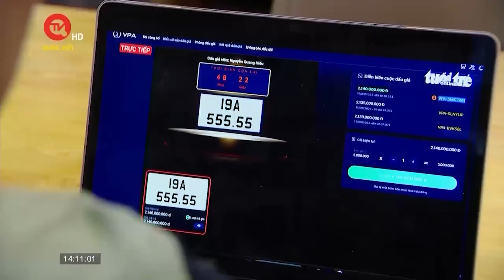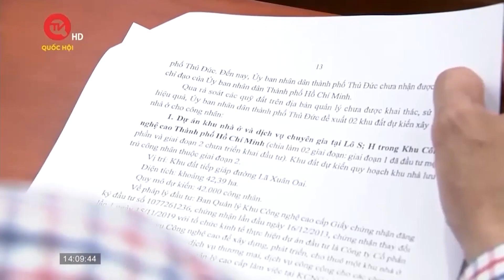Quảng Bình: Hơn 40.000 ca đau mắt đỏ | Truyền hình Quốc hội Việt Nam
Truyền hình Quốc hội Việt Nam | Tính đến ngày 26/9, Quảng Bình đã ghi nhận hơn 40.000 ca đau mắt đỏ, phần lớn xuất hiện trong trường học. Việc học sinh nghỉ dài ngày để điều trị đau mắt đỏ ảnh hưởng đến tiến độ học tập. Nhiều trường học vận động giáo viên hướng dẫn phụ huynh cho học sinh ôn tập tại nhà.